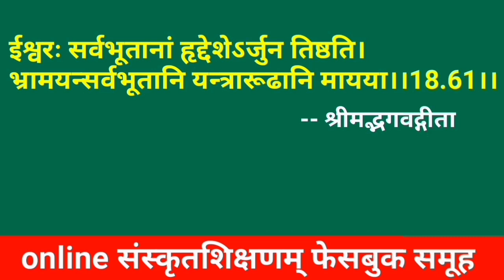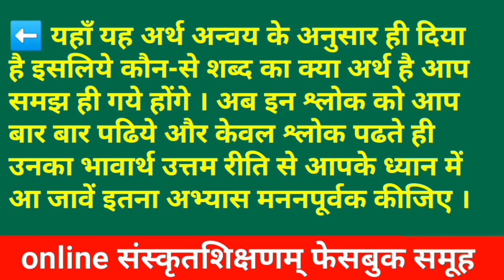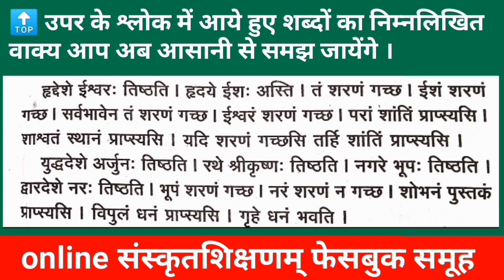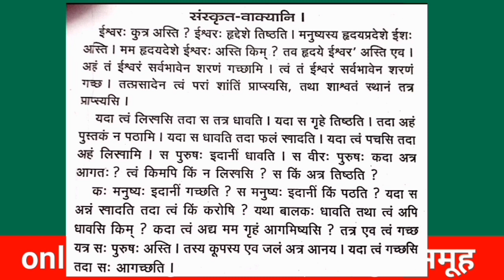Sanskrit. संस्कृत-पाठ-माला । प्रथमो भाग:, पाठ - 10